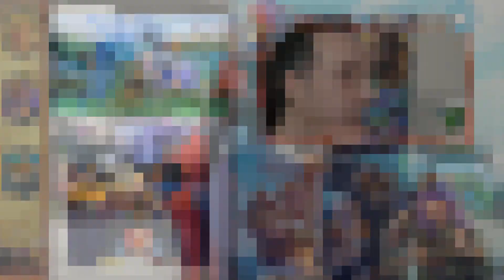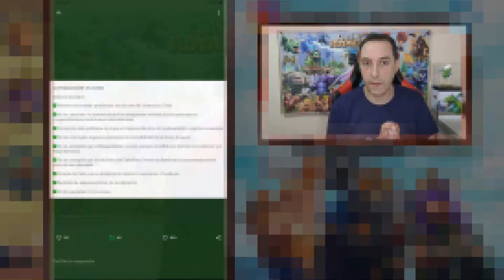CONSIGUE EL COFRE DE COMODINES REAL EN EL NUEVO CICLO DE COFRES 👀NOTICIAS CLASH ROYALE (bugs)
Nuevo ciclo de cofres en Clash Royale, comprueba cuando te toca el COFRE DE COMODINES REAL. Actualización de emergencia para corregir errores (bugs).